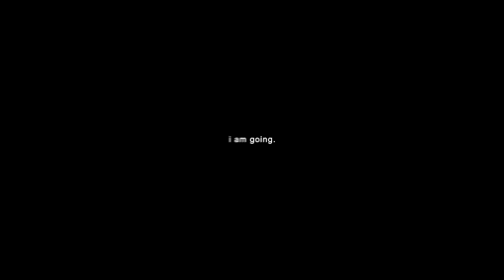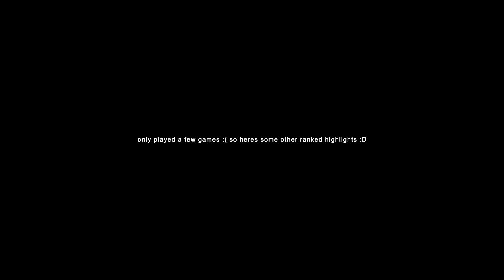Imperium ASMR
Neon is the agent I play on Valorant - although my Neon plays may look fast and random, a lot of my plays can make for some insane aggressive outplays when using her movement. I aim to just enjoy the game with Neon Movement and make entertaining vids. If you want to learn the movement and how to play Neon on Valorant, I leave tips and guides in my videos sometimes! I also post a lot of Neon highlights/montages if that's something you are interested in. I appreciate all of you that watch my content and stick around, have a good rest of your day :)